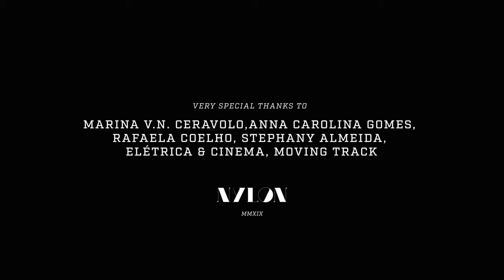Aldo - Papermaze (Official Video) 4K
Directed by NYLON
Produced by NYLON + ATOMO VFX

Production company: ATOMO VFX
Executive Producer: Boca Ceravolo & Caio Montanari
Head Producer: Hanna Moura
Producer: Natalia Mecatti
Assistant Producer: Nathalia Francatto

1st Assistant Director: Luciana Waszak

Director of Photography: Alexandre Elaiuy
1st Camera Assistant: Waldir Latorre
2nd Camera Assistant:Tiago Eli ribeiro
Gaffer: Juarez 'Prego' Rios Santana
Best Boy electric: Hudson Monteiro
Key Grip: Daniel Francisco dos Santos
Grip Assistant: Felipe Carvalho de Souza

Wardrobe: Cristina Streciwik
Hair & Makeu-up: Tibby Ramos

Motion Control: Drive Motion Control
Motion Control Operator: André Camargo de Souza

Logger: Luiz Eduardo Alves Matos
Making-of: Joao Lucas Carvalho

Security: Paulo Sérgio de Paula

Edit: NYLON
Post Production: ATOMO VFX
Executive Producer: Guilherme Correa
Post Coordinator: Kassia Oliveira
R&D Lead: Roberto Hradec
3D Artists: Daniel Mussolini, Bruno Camiza,
Julia Lederman, Raul Rodrigues
Compositing: Rafael Zierhofer, Caio Ferreira Penteado, Filipe Ferrarezi
3D Scan: Felipe Zerbini
I.T: Roberto Hradec, Ernande Lopes

Color Grading: Psycho N' Look
Cameras & Lenses: Cine Society, D-Cine, Oficina do Cinema

Transport: Felipe Guimarães Dudu
Generator: Bru Art Geradores

Very Special Thanks to: Marina V.N. Ceravolo, Anna Carolina Gomes, Rafaela Coelho, Stephany Almeida, Elétrica & Cinema, Moving Track